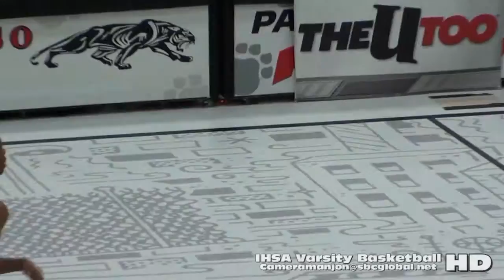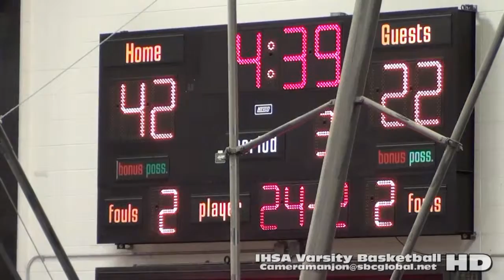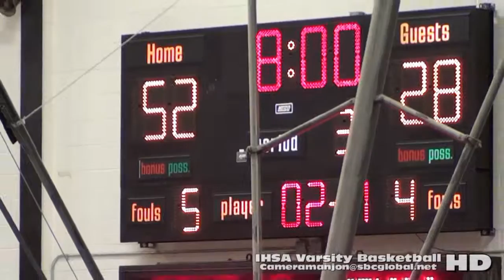* [3] Proviso East@Whitney Young Dolphins Varsity Basketball3a (12-30-15) Proviso West Sports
* [3] Proviso East@Whitney Young Dolphins Varsity Basketball3a (12-30-15) Proviso West